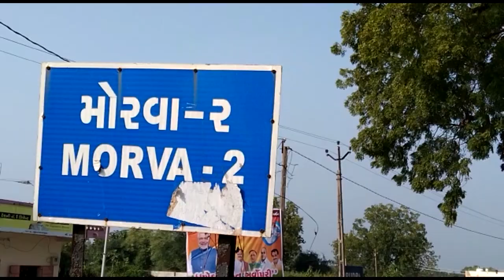સાઇન્સ કોલેજ ના ગ્રાઉન્ડ માં નાયબ મુખ્યમંત્રી નીતિન પટેલ ની અધ્યક્ષતામાં કિશાન સંમેલન યોજાયુ